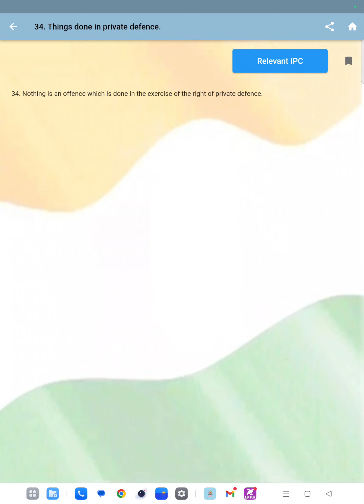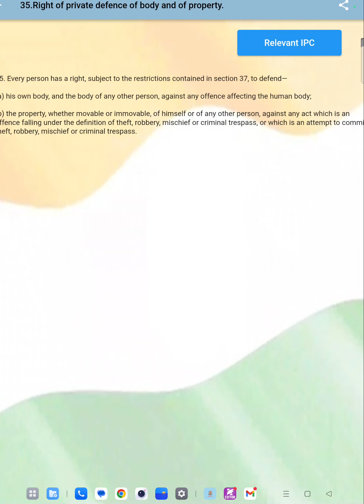Right of private defence of body and of property under section 35 of BNS